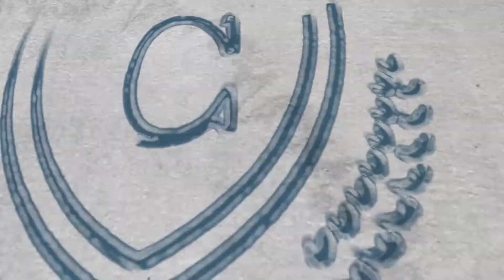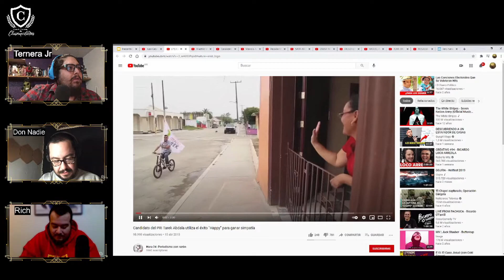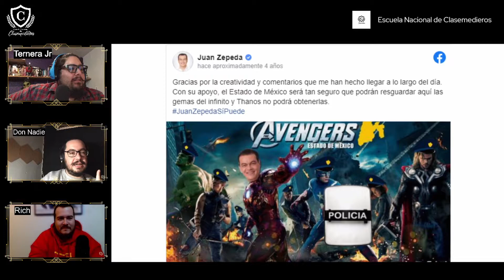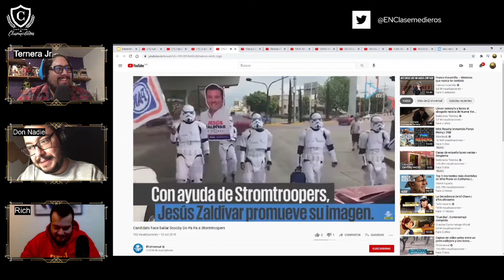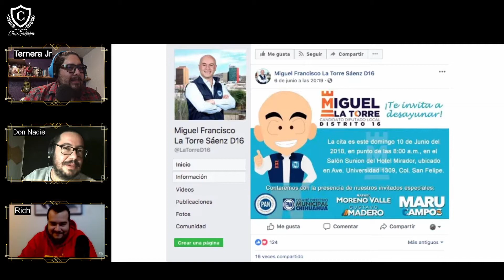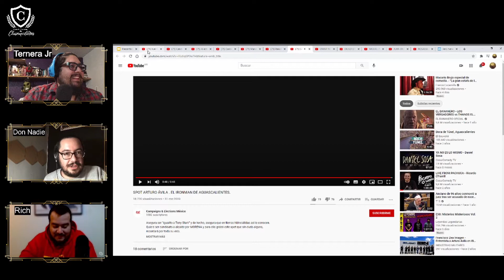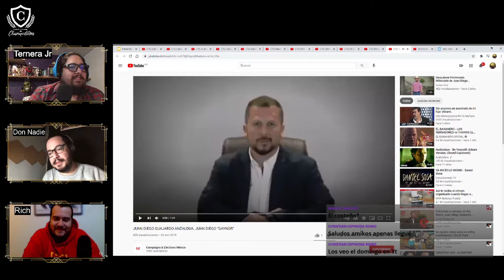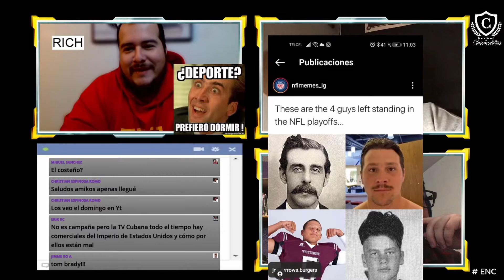Martes Clasemediero 29: Campañas electorales ridículas_ENC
En este capítulo platicamos de las mamadas que los políticos han hecho para conseguir votos o figurar en el ojo público. No sabemos si sus estrategias funcionan, pero lo que si sabemos es la cantidad de música que roban para hacer sus tonterías.

Por cierto Rich se recupero de la gripe porcina.

-Transmitimos en vivo todos por Facebook Live los "Martes Clasemedieros" a las 9:00​ pm.

-Visiten nuestra página (aún en construcción por si la encuentran vacía jaja)